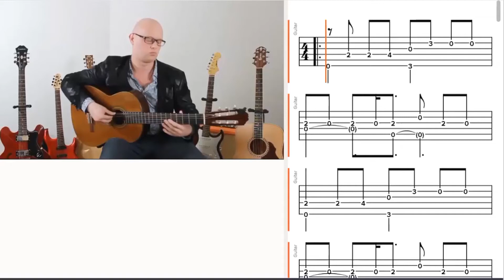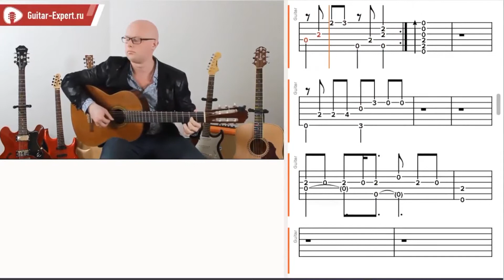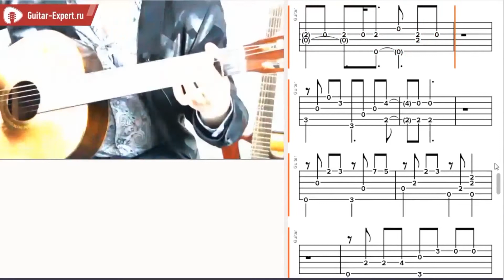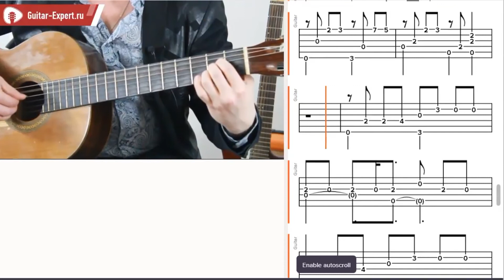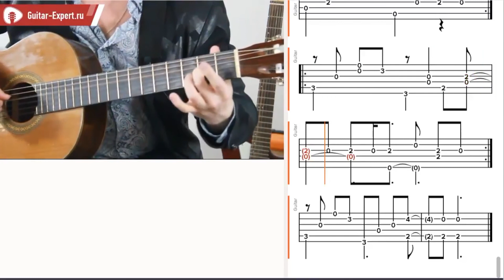🔥GREEN DAY BOULEVARD OF BROKEN DREAMS 🎸FINGERSTYLE tutorial ⚡